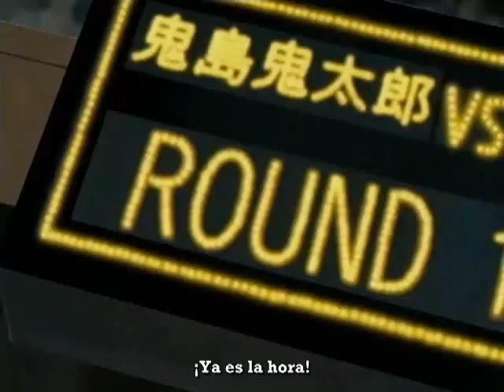La Defensa Divina Kazuki Shinatora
Adios a Pernell Whitaker, Ronald "Winky" Wright, Floyd Mayweather, Adrien Broner como las mejores defensas del boxeo a este boxeador no le llegan ellos ni a los tobillos, el si tiene la mejor defensa del boxeo se llama Kazuki Shinatora de la serie Ring Ni Kakero.